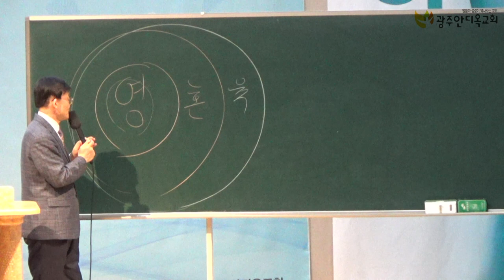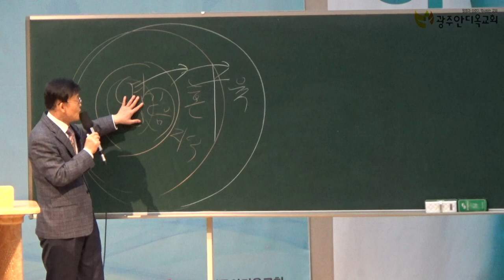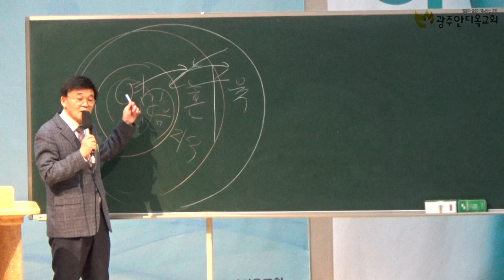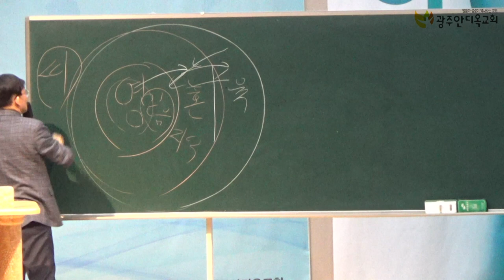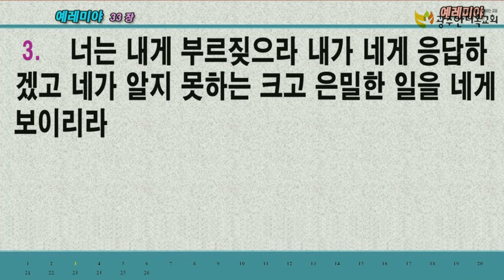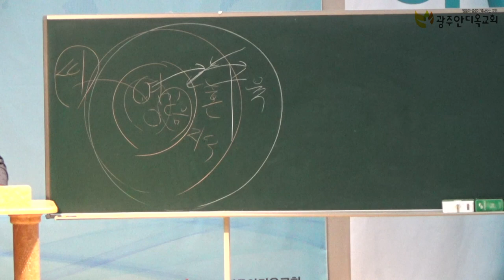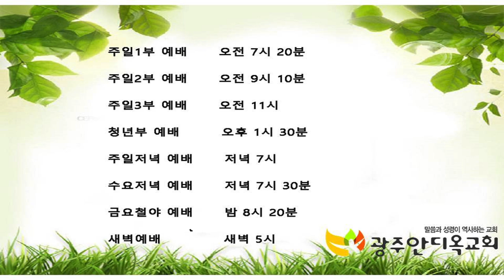하나님의 약속의 말씀이 비전이 될 때 - 박영우 목사(2021.04.23 금요철야예배)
본문: 열왕기하 7장 1~2절
제목: 하나님의 약속의 말씀이 비전이 될 때
설교: 박영우 담임 목사

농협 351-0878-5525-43